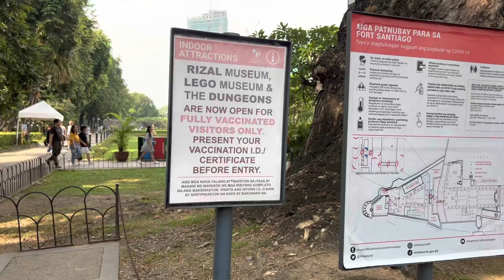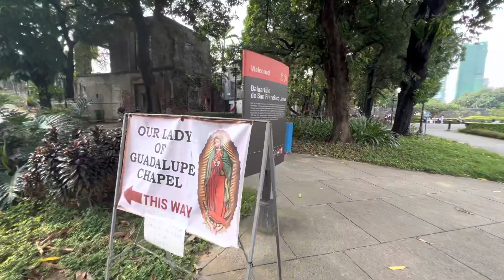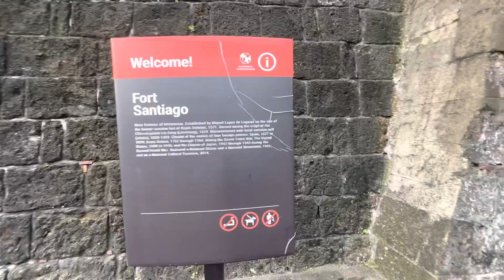Road Trip to Manila with LJ and Chels || Part 9 || Throwback Video || December 13, 2022